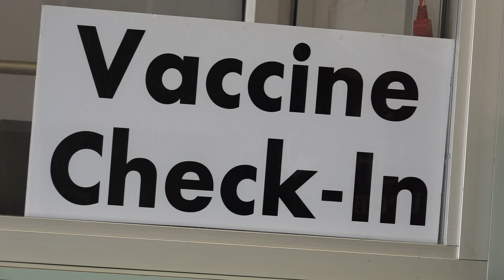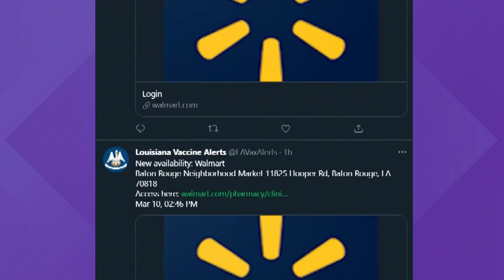Twitter account helps people find open vaccine appointments in Louisiana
The creator, a 20-year-old Stanford student, says the only reward for his creation is known more people are getting vaccinated.